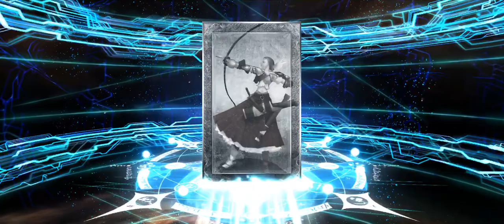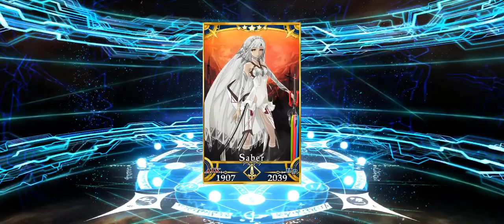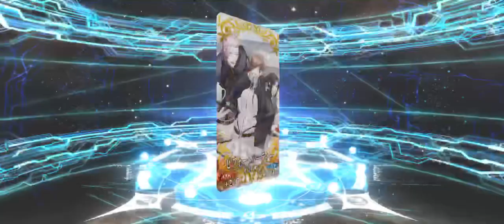今朝引いてたFGO8周年の配布石ガチャｧ!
( :D)┸┓ﾜｧｰ